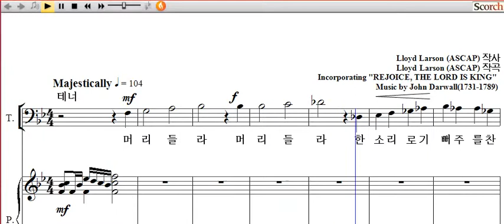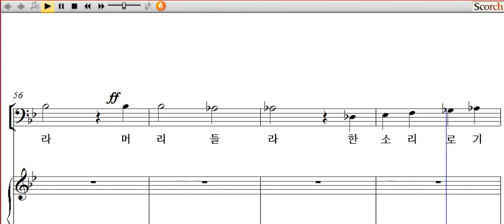왕을 맞으라 (Larson) 남성(테너, 베이스) 연습